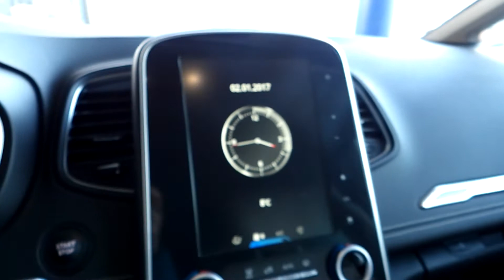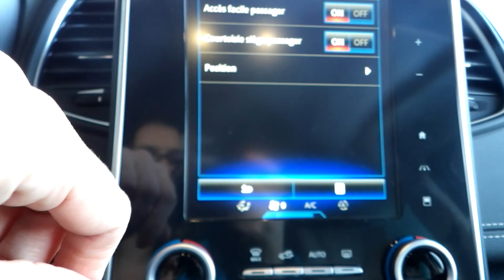Nouveau renault Scenic : reglage des sieges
fonctionnement du réglage électrique des sièges sur Nouveau Scénic
++ de tarifs et de disponibilités sur autojm.fr++